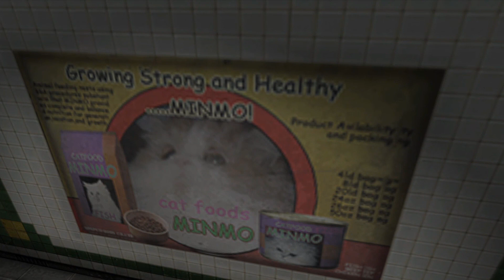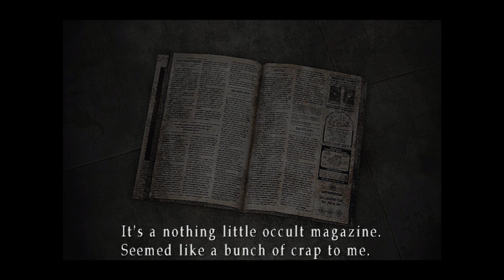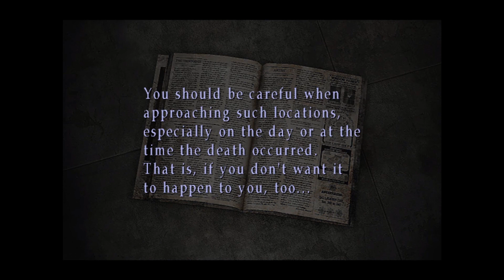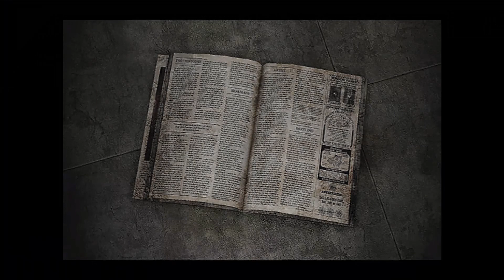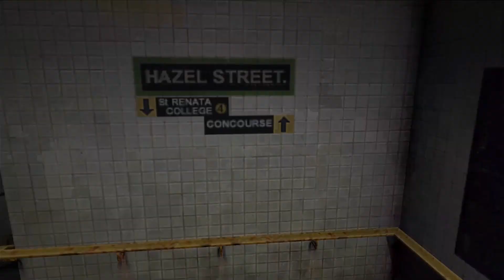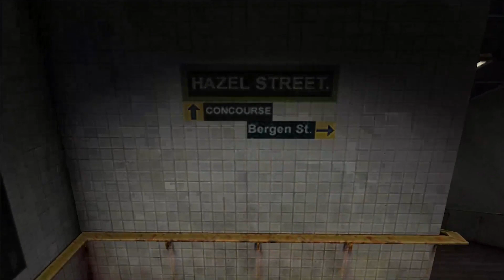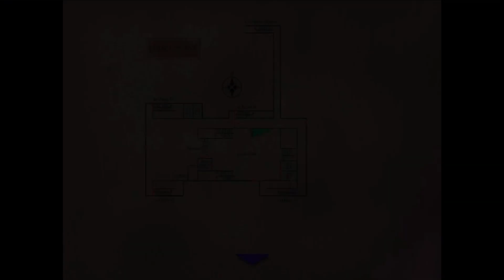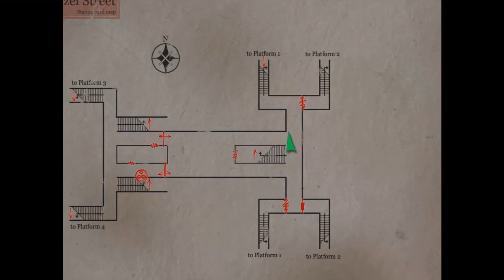ThePreGameNetwork plays: Silent Hill 3 (Part 4)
Straight out of the mall, the guys get trapped in the oddly placed subway.